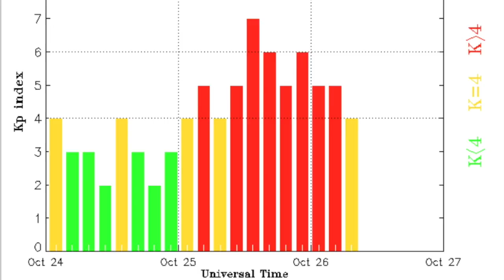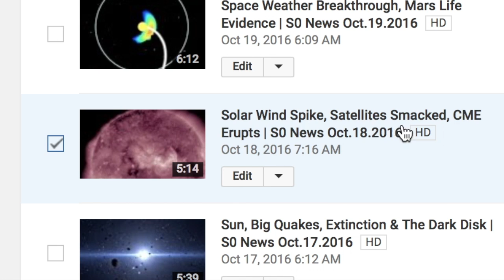Strong Solar Storm, Tech Risks Today | S0 News Oct.26.2016